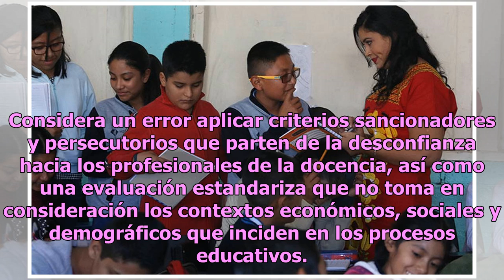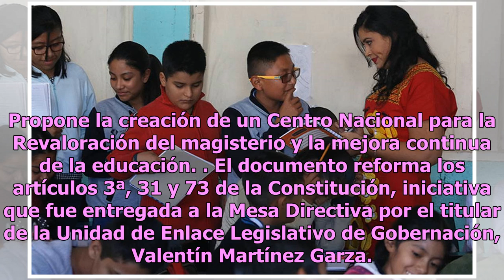Educación de excelencia y corregir errores contra magisterio, plantea reforma educativa de AMLO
La Mesa Directiva de la Cámara de Diputados presentará este jueves ante el Pleno la iniciativa de reforma educativa que fue enviada por el Presidente Andrés Manuel López Obrador, que propone cancelar la mal llamada reforma educativa del ex presidente Enrique Peña Nieto, para frenar las afectaciones ...